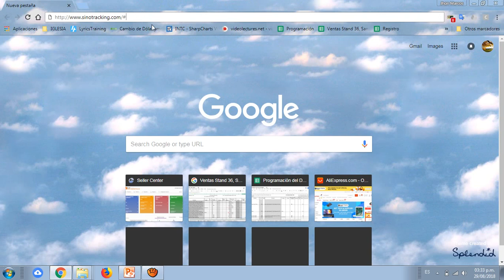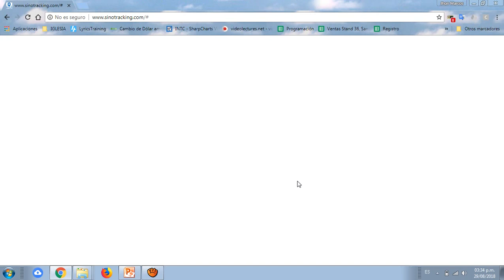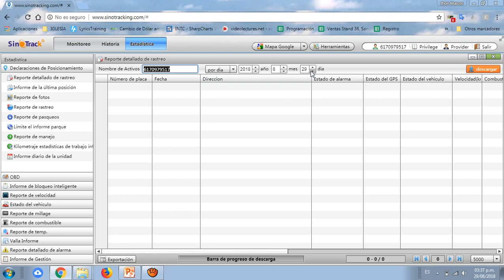Gps Tracker Para Autos Motos Rastreo SinoTrack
Gps Tracker Para Autos Motos Rastreo Gratis Sin Mensualidad

1.- Descripción:
Este GPS de Marca SinoTrack (Original) es muy útil para el dia a dia, pues puede ver la ubicación de su vehículo, moto, camión, etc inmediatamente en el google maps.

¿Cómo se instala y funciona?
Se inserta una tarjeta SIM en el GPS (puede ser pre-pago o postpago de cualquier operador) y se instala el GPS en el vehículo, son 3 cables (1 al negativo y 1 al positivo de la batería, el ultimo cable al contacto de la llave). Una vez ello, llamamos al nro del SIM y este nos enviará un sms con las coordenadas del vehículo en enlace para abrirlo en Google Maps. Así de simple!

Tiene varias funcionalidades como:
*Permite establecer una área de álerta, quiere decir que si uno configura que el vehículo solo debe moverse en Lima y este sale de Lima, el GPS enviará una alerta a su celular indicando que su vehiculo esta saliendo de su área habitual
*A través del app en el celular, le permite conocer la ruta que el vehiculo ha recorrido hasta el momento, es decir podraver el recorrido de ayer.
*Puede establecer una velocidad máxima y que el GPS envie una alerta sobre el exceso de velocidad

Características
- Para vehículo / motocicleta / scooter (8-50 V CC)
- Resistente al agua
- Transmisión de banda cuádruple: 850/900/1800/1900 Mhz
- Antena GPS y GSM de alta sensibilidad incorporada
- Posicionamiento y seguimiento de GPS / GPRS / GSM / SMS
- Alertas telefónicas por SMS
- Detección ACC
- Alarma de apagado (disponible para T1 con batería solamente)
- Alarmas de exceso de velocidad y límite geográfico

Especificaciones:
- Batería: 180 mAh (3,7 V)
- Temperatura de funcionamiento: -20 a 55 grados Celsius
- Humedad de funcionamiento: 5 % a 95 % sin condensación
- Chip GSM: Banda cuádruple GSM 850/900/1800/1900 MHZ
- Chip GPS: UBLOX7020
- Sensibilidad del GPS: --162 Db
- Frecuencia del GPS: L1.1575,42 MHz
- Código C / A: Velocidad del chip de 1,023 MHz
- Canales: Seguimiento de 56 canales abiertos
- Precisión de ubicación: 10 metros, RMS 2D
- Precisión de velocidad: 0,1 m/s
- Precisión de tiempo: Sincronización de 1 microsegundo con el satélite
- Datos predeterminados: WGS-84
- Tiempo de actualización: Promedio de 0,1 segundos
- Arranque en caliente: Promedio de 1 segundo
- Arranque en templado: Promedio de 30 segundos
- Arranque en frío: Promedio de 32 segundos
- Altitud máxima: 18.000 metros (60.000 pies)
- Velocidad máxima: 515 m / s (1000 nudos)
- Máxima aceleración: Menos de 4 g
- Desplazamiento instantáneo: 20 m/s

2.- Características:
• Muy útil para carros,automoviles, motos, camiones, etc
• Simple y fácil de usar
• Ubicación en todo momento
• Facil de ubicar el vehiculo perdido

3.- Contenido del Paquete:
1x GPS Tracker
1x Cinta Adeherente Doble Cara
1x Manual de Usuario

¿Está interesado en adquirir el producto?

Contáctenos al Celular (Whatsapp): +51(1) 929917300

* Entregas

1) Pago contra-entrega: en nuestra tienda ubicada en Av. Aviación Nro.2410, Stand 36, San Borja. En La Galeria Multicentro. A 1 Cuadra de la Rambla de Javier Prado. Horario de atención: Lunes a Viernes 10am a 7pm y Sábado 10am a 1pm.

2) Envío vía Olva Courier: Con costo adicional por el envío ( Lima 8 soles y Provincia 15 soles) previo abono y llega en 1 o 2 días hábiles.

Todo depósito confirmado hasta las 2:00 pm será dejado en el Courier el mismo día por la tarde, caso contrario será enviado al día siguiente. NOTA: Los depósitos realizados el día sábado y domingo serán enviados el día lunes.

* Los plazos de entrega:
Lima Olva Courier: hasta 2 días hábiles.
Provincia Olva Courier: hasta 2 días hábiles en condiciones normales.

Estamos gustosos en atenderlo.